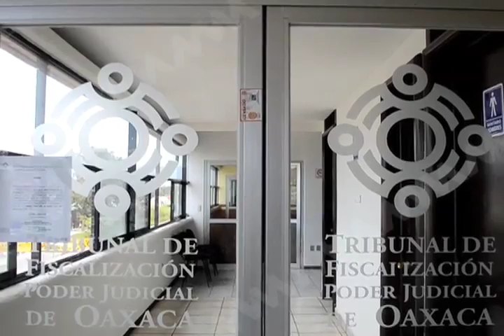MAGISTRADO INVERSION MVM TELEVISIÓN